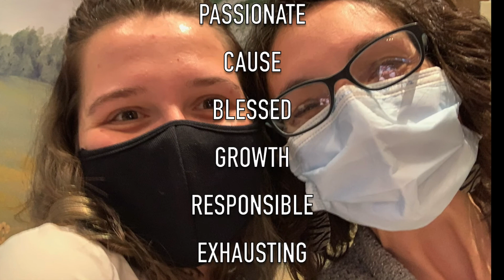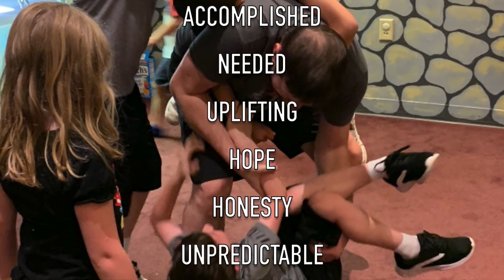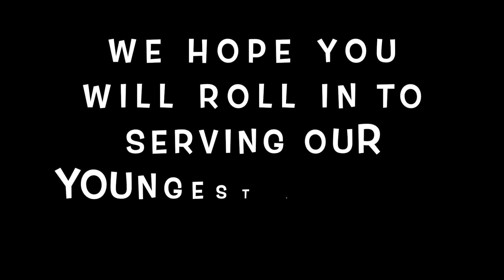Ministry Fair 2021